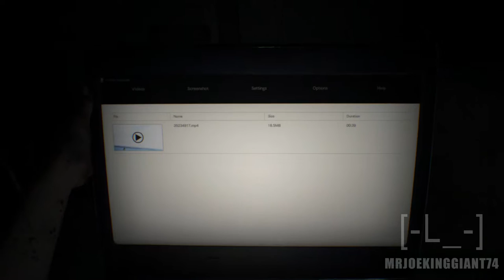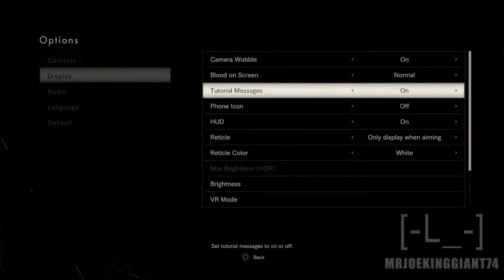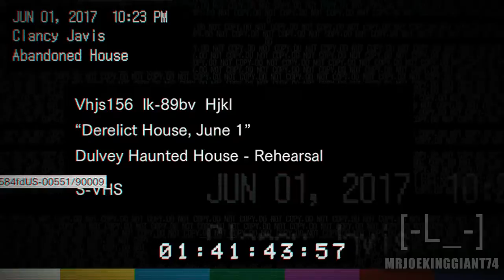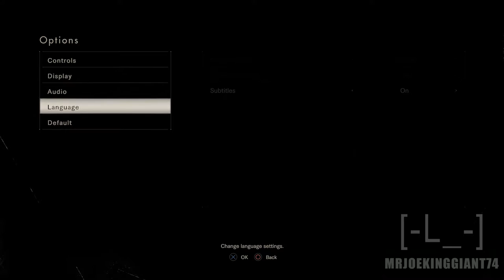RESIDENT EVIL 7 Biohazard - Part 1 - Entering a Nightmare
Add Me on PS4: JoeKINGgiant74
Add Me on Steam: joekinggiant74
Add Me On Soccer Spirits: Riverhog

xxxxxxxxxxxxxxxxxxxxxxxxxx

xxxxxxxxxxxxxxx